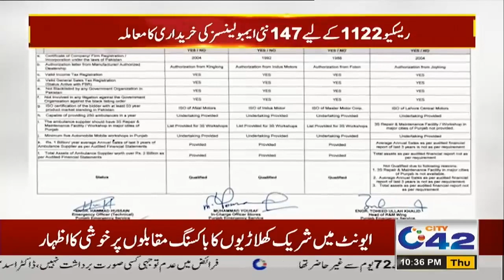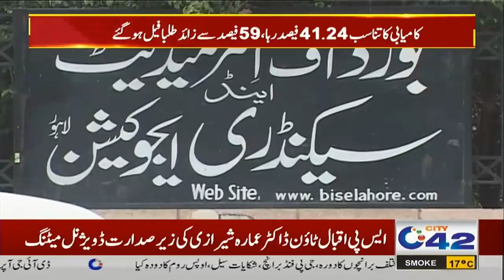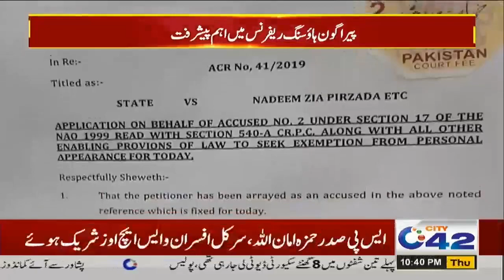10pm News Bulletin | 17 Nov 2022 | City 42